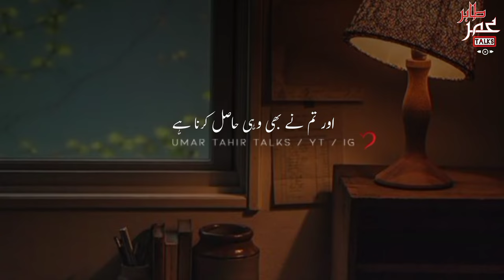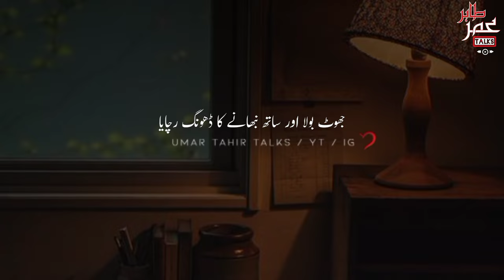Naseeb ka likha koi nahi badal sakta | Motivation | Inspiring | Healing | Umar Tahir Talks